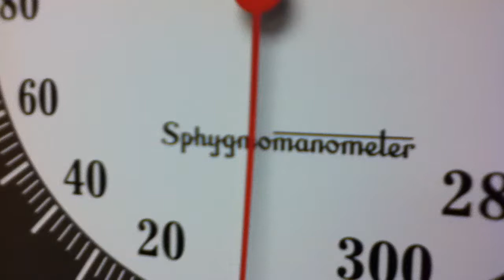WTCrap?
Is that?